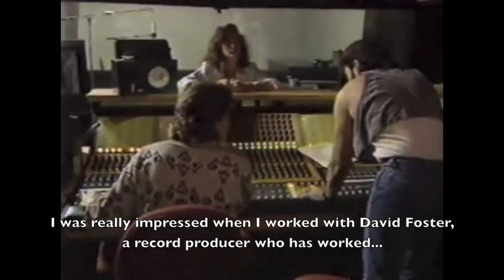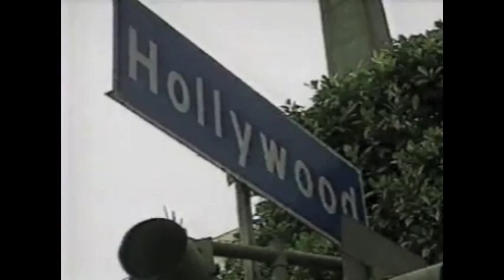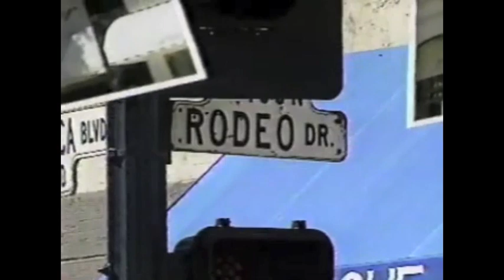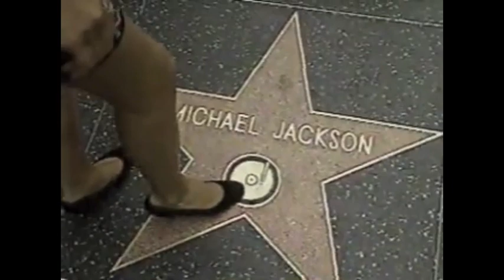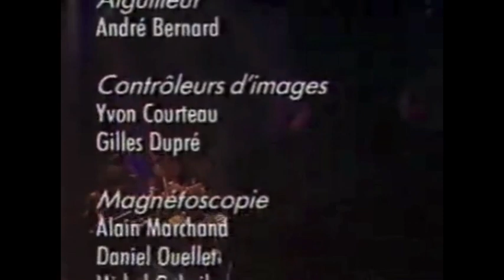Céline Dion - En Spectacle et En Coulisses (English Subtitles)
Céline shares the secrets behind the Incognito Tour.